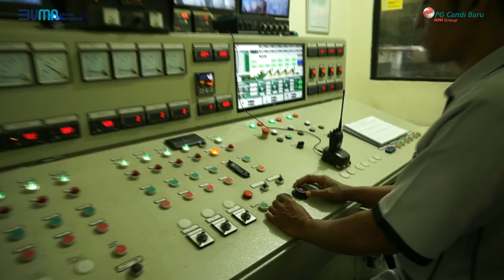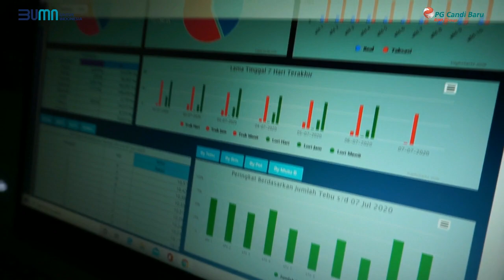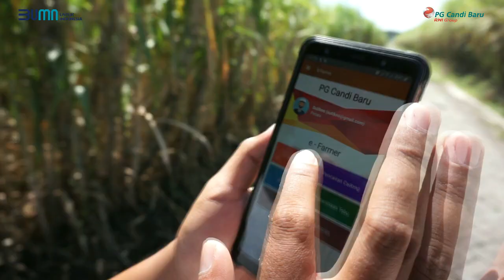BUMNBerAKHLAK - Adaptif - PT PG Candi Baru (RNI Group)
Hai RNI'ers, Kementerian BUMN telah menetapkan “AKHLAK” sebagai Nilai-nilai Utama (Core Values) Sumber Daya Manusia BUMN. “AKHLAK” merupakan akronim dari 6 kriteria yang membentuk Core Value BUMN, yaitu:
1. Amanah
2. Kompeten
3. Harmonis
4. Loyal
5. Adaptif
6. Kolaboratif

Berikut Video Sosialisasi AKHLAK dari PT PG Candi Baru (RNI Group) yang mengangkat tema "Adaptif"